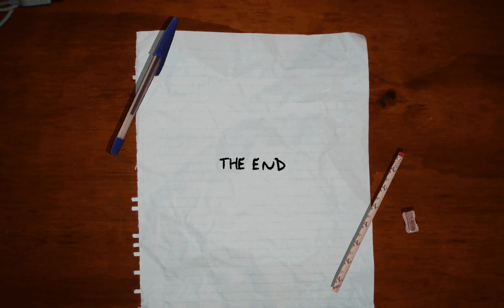Great Lies to tell Small Kids Part One